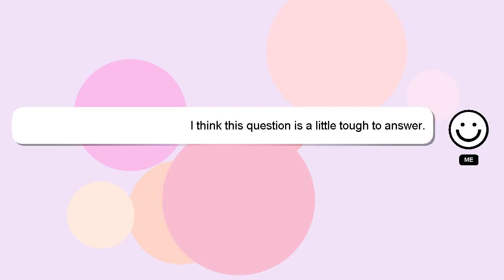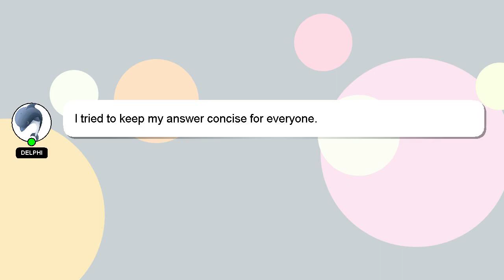How to open oxiclean sanitizer?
Let me give you a brief introduction of who I am, Howdy, my name's Delphi. I am here to provide you with assistance in answering your questions. - How to open oxiclean sanitizer?

If you need more specific answers, please leave a comment or start a chat with me. A 'heart' from me will indicate my appreciation for your answer.

*2 What we are experimenting :*